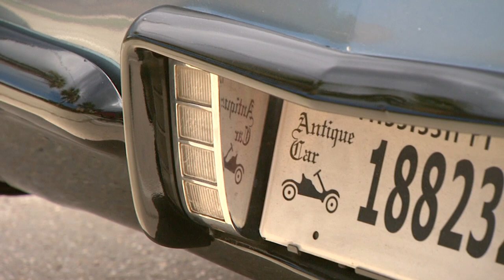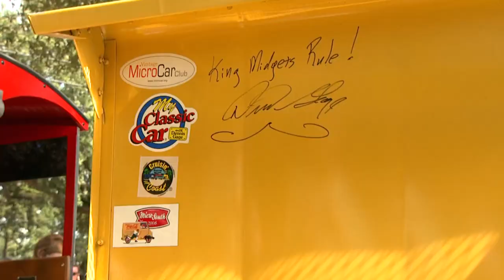Cruisin' the Coast BONUS FOOTAGE!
Welcome to America's Largest Block Party! Thousands of classic cars converge on the Mississippi Gulf Coast for an entire week of rock 'n' roll, drag races, sock hops, swap meets, and headline entertainment all along the Gulf Coast. Car enthusiasts parade their antique, classic, hot rods & custom vehicles up & down Highway 90 with entertainment provided at designated stops in Bay St. Louis, Biloxi, D'Iberville, Gautier, Gulfport, Long Beach, Ocean Springs & Pascagoula. Since its inception in 1996, Cruisin' the Coast has grown from 374 cars to over 7,000 annually.